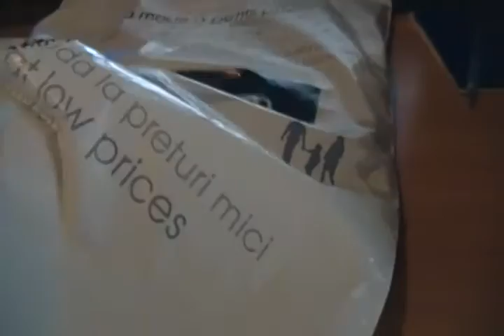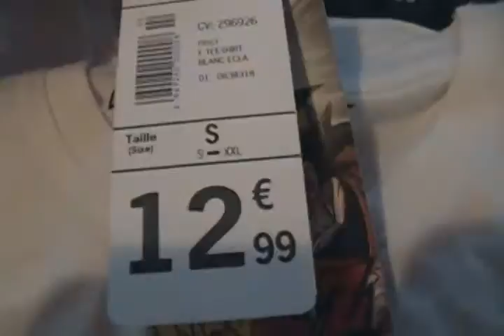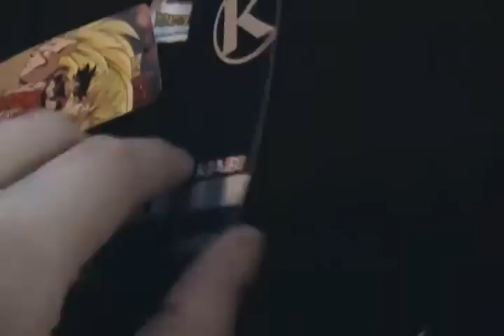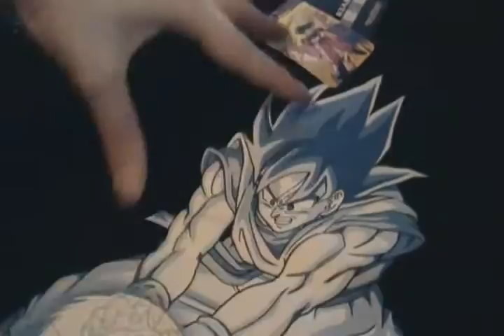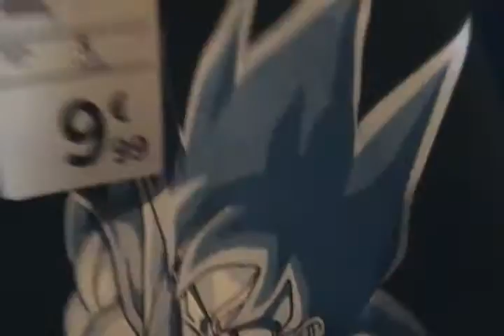unboxing camisetas dragonball z y one piece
espero que os guste esta sorpresilla :)